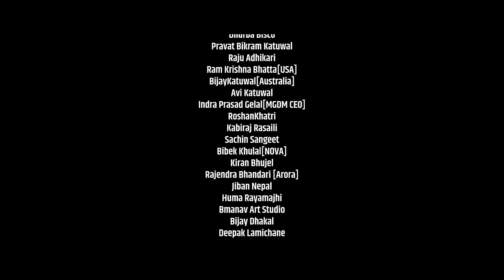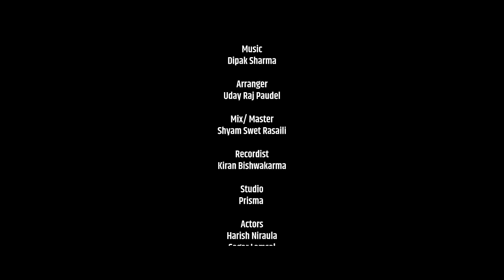Digital Photo by Sunil Katuwal & Saru Gautam | Feat. Sagar, Harish, Gita & Pratima | New Song 2020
Presenting new Nepali song Digital Photo by Sunil Katuwal & Saru Gautam featuring Sagar Lamsal, Harish Niraula, Gita Dhungana & Pratima Kandel penned by Kumar Katuwal & composed by Dipak Sharma only on Eenakshi Entertainment's official YouTube channel.

Eenakshi Entertainment Presents:- New Nepali Song 2077

🎶 Audio Credits:-

♪ Song:-
Digital Photo
डिजिटल फोटो

♪ Vocal:-
Sunil Katuwal
Saru Gautam

♪ Lyrics:-
Kumar Katuwal

Dipak Sharma

♪ Mixing / Mastering:-
Shyamswet Rasaily

♪ Recordist:-
Kiran Bishwokarma

♪ Audio/video:-
Eenkashi Entertainment Pty. Ltd.

🎬️ Video Credits:-

🎬️ Director / Choreographer:-
Devendra Panday

🎬️ Asst. Choreography:-
Raja Ram Simkhada

🎬️ Artists:-
Harish Niraula
Sagar Lamsal
Gita Dhungana
Pratima Kandel

🎬️ Cinematographer:-
Utsab Dahal

🎬️ Editor:-
Bikash Dahal

🎬️ MUA:-
Shyam Lama

🎬️ Group Leader:-
Mohan Sunuwar

🎬️ Technical Adviser:-
Rajendra Aryal

🎬️ Poster:-
Santosh Sunar
Rakesh Dahal

🎬️ Production Manager:-
Dipen Gautam Michael

Unauthorized downloading and uploading on YouTube channel is Strictly Prohibited And will attract punitive measures from Eenakshi Entertainment. Embedding to a website is allowed.